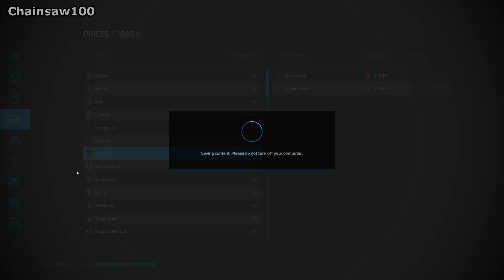A CHEAP DISCO.... - Survival Challenge FS22 Calm Lands Ep 129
Found a cheap set of Claas Disco mowers in the used sale, it's wider than our old mower so let' buy it!

1: Welcome To Ibiza 5 - Andreas Ericson
2: We're Like Strangers Again - Andy Delos Santos
3: We're Walking On Air - Otto Wallgren
4: What We Want - Tobias Fagerström